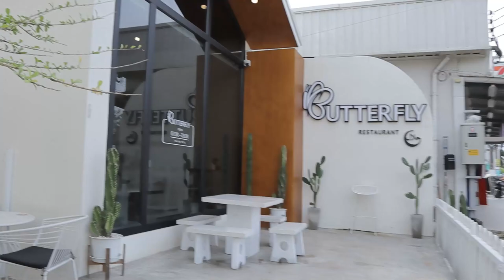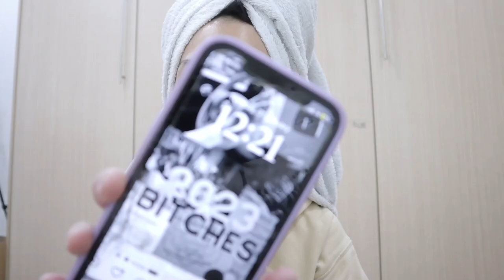my trip in Thailand #2 🇹🇭✈️ vlog